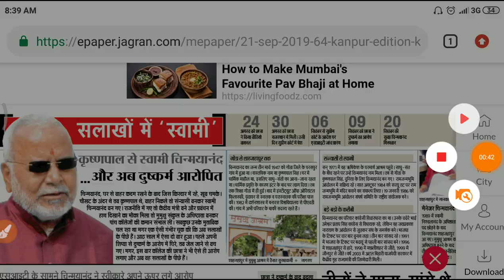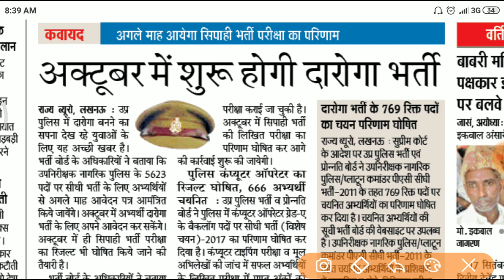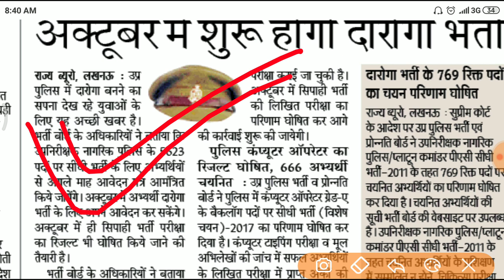UP SI 5623 Vacancies Big News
UPSI 2019 की भर्ती के लिए डेट जारी कर दी गई है।

ग्रुप में सिर्फ वही लोग जुड़े जो अभ्यर्थी सीरियस है

up si,upnsi syllabus,up si 2019,up si vacancy,up si news,up si news,up daroga,up daroga bharti,दरोगा भर्ती,up si new vacancy,upp upcoming vacancy,UP SI Recruitment 2019